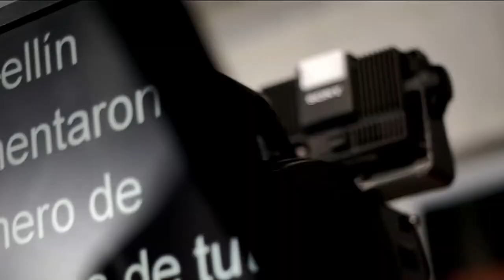Presupuesto de Medellín 2019 [Punto de Giro] Telemedellín